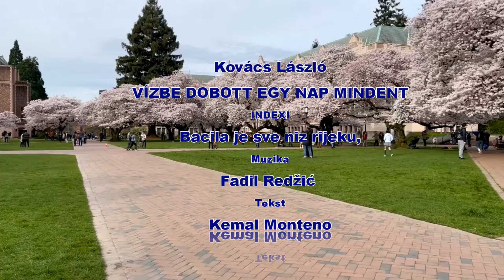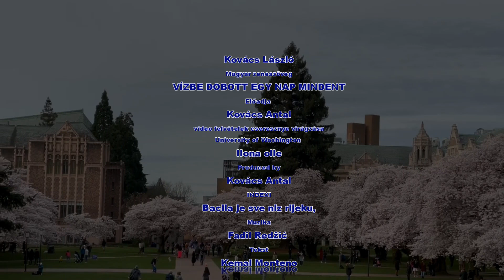VÍZBE DOBOTT EGY NAP MINDENT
Kovács László
Álldogált a szemem kertjén
Lengette a szél
Ő volt benne az a szépség
Egy zenét kért
Hallgatta a szerzeményem
Utolsót mit írtam ott
Isten veled szia kedves
Pedig az életem volt
Sokszor lép az emlékembe
Álmodom is még
Teste lelke enyém volt már
Én meg az övé
[;  Büszkén hordta szerelmünket
Elmúlt annyi csodás év
Elfújta tőlem a szél
De ma éjjel hogy ha meglát
Sírni fog ő
Megérti ezt a nótám
Ő csakis ő
Szívében vigye mindig
Azt ami fáj
Hisz volt egy élet amit eldobtál
Sírni fog ő megérti
Ezt a nótám ő csakis ő
Szívében vigye mindig azt ami fáj
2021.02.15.